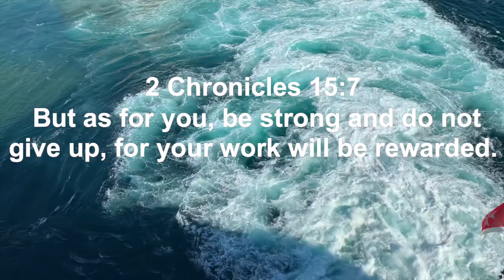MSC crew ship member interview | BETH BAYONETO APEGO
Hi guys, it's been awhile since my last upload, i've been busy with my life lately that i forgot i still have this interview of a crew member i met in my latest vacation...

Renan shared his touching and inspiring story that i wanted to share it to you..